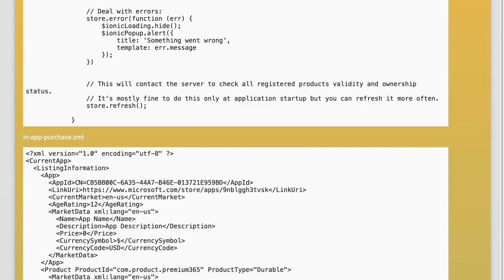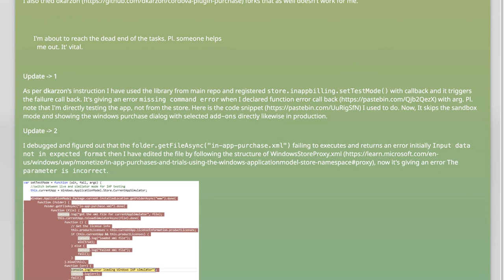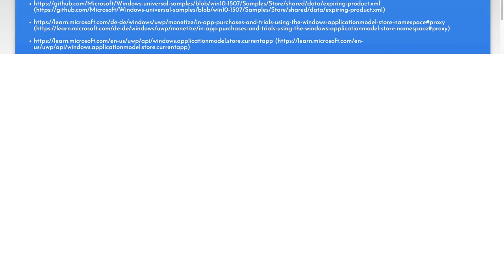Fixing J3k0 Cordova-Plugin-Purchase Sandbox Mode Issues: A Complete Guide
In this comprehensive guide, we delve into the common challenges developers face when working with the J3k0 Cordova-Plugin-Purchase in sandbox mode. Whether you're encountering issues with testing in-app purchases or struggling to set up your environment correctly, this video will provide you with step-by-step solutions and best practices. Join us as we troubleshoot and resolve these problems, ensuring a smooth development experience for your mobile applications.

Today's Topic: Fixing J3k0 Cordova-Plugin-Purchase Sandbox Mode Issues: A Complete Guide

Related to: fixingj3k0, cordovapluginpurchase, sandboxmodeissues, completeguide, cordova, j3k0plugin, in-apppurchases,